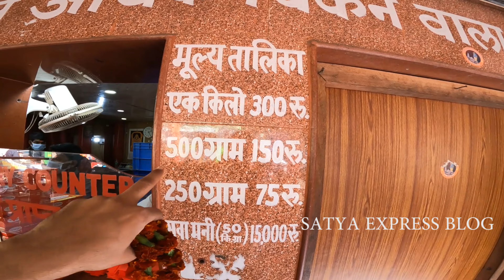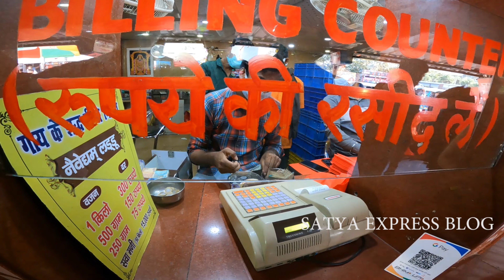महावीर मन्दिर पटना (PART-1) || Mahavir Mandir Patna || Complete tour With Each And Every Detail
mahavir mandir patna income
mahavir mandir patna org online booking
mahavir mandir online prasad
mahavir mandir patna opening time

Why is Mahavir Mandir Patna famous?
Who made Mahavir Mandir Patna?
When was Patna Hanuman Mandir built

Mahavir Mandir
As per the Patna High Court judgment in 1948 the temple exists since time immemorial. This temple gained popularity in 1947 with large number of Hindu refugees coming to Patna after the partition of India. Subsequently, temple was rebuilt as a concrete house at same time. Even this was broken down in 1987 to make a huge marble temple. The idol of Sankat-Mochan stands in it.

Visits
Long winding queues can be seen at the temple on Saturdays and Tuesdays, the traditional worshiping days of Lord Hanuman. Thousands of people visit Mahavir Mandir on every Ram Navami and New Year celebration.[5] On every Ram Navami waiting queues grow up to some kilometer long.

Dalit Priest
Since 13 June 1993, Suryavanshi Das, a person from dalit community, became priest of the temple, the decision taken received support from three well known priests—Ramchandra Paramahans, Mahant Avaidyanath of Baba Gorakhnath Dham and Mahant Avadh Kishore Das.

Ram Rasoi
Arrangements for free food have been made to the devotees who visit Ramlala at Ram Rasoi.Acharya Kishore Kunal, secretary of the Shri Mahavir Sthan Nyas Samiti,[8] started it on Sunday 1 December 2019. This free food facility functions in the Amava temple just outside the temple of Ramlala, at Amawa Mandir Complex, Ramkot, Ayodhya-224123.[9] Devotees who visit Ramlala at Ram Rasoi get free food between 11:30 am till 3:00 pm every day.
For this, 60 quintals of Govind Bhog shear rice have been sent to Ayodhya.[10] This rice has been sourced from Mokri village in Kaimur (Bihar).[11] The services of Shri Ram's kitchen and Shri Ramlala's bhog will function continuously. There is arrangement of feeding one thousand people daily in the initial phase. After this, based on the increasing number of Ramlala's devotees, food will be arranged for more and more people. The increasing popularity of Ram Rasoi can be seen in the expenses visible in the annual reports.[12]

Sita Rasoi
Free Sita Rasoi is being operated by Shri Mahavir Sthan Nyas Samiti at Punaura Dham in Sitamadhi district of Bihar. This is the first temple in the country, which is successfully running Sita-Rasoi in Sitamadi, the birthplace of Mata Sita. All the pilgrims are provided free food here. Free of cost Sita Rasoi has been functioning since 27 January 2019 on behalf of Shri Mahavir Sthan Nyas Samiti. This day coincided with the birth anniversary of Swami Ramanandacharya in the year 2019. Devotees who visit Mata Janaki's birth-place are provided with free meals (lunch and dinner both) here. Sita Rasoi was postponed from March 22 due to COVID-19 Lockdown. It reopened on 2 February 2021 which was again the birth anniversary of Swami Ramanandacharya in 2021.

Philanthropic work by Shri Mahavir Sthan Nyas Samiti
Mahavir Mandir Trust is named Shri Mahavir Sthan Nyas Samiti(श्री महावीर स्थान न्यास समिति).[8] Headed by Acharya Kishore Kunal, the trust monitors working and development of temple. The Trusts uses the temple fund to run human welfare organizations and hospitals like Mahavir Cancer Institute & Research Centre,[13][14] Mahavir Vaatsalya Hospital and Mahavir Arogya Hospital and other several hospitals and orphanage in the agricultural and rural state of Bihar. The Mahavir Mandir Trusts have the second highest budget in North India after the famous Maa Vaishno Devi shrine.[15]

Hanuman Mandir
Mahavir Mandir Patna 2021
Religion
Deity Hanuman
Festivals Rama Navami, Hanuman Jayanti
Location Patna
State Bihar
Country India
Mahavir Mandir is located in PatnaMahavir Mandir
Location in Patna
Geographic coordinates 25°36′14″N 85°8′11″ECoordinates: 25°36′14″N 85°8′11″E
Architecture
Type Nagri Architecture
Completed First built - unknown
Rebuilt - 1947
Final Rebuilt - 1987
Elevation 57 m (187 ft)
Mahavir Mandir, Patna one of the holiest Hindu temples dedicated to Lord Hanuman, located in Patna, Bihar, India. Millions of pilgrims visit the temple every year.[1][2] Acharya Kishore Kunal is the secretary of the Mahavir Mandir Temple Trust, Patna.[3]